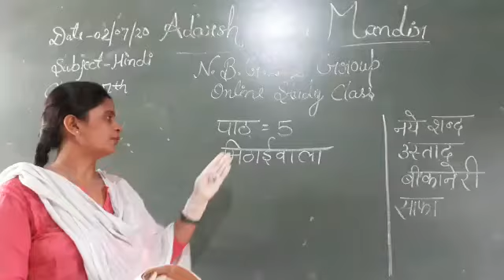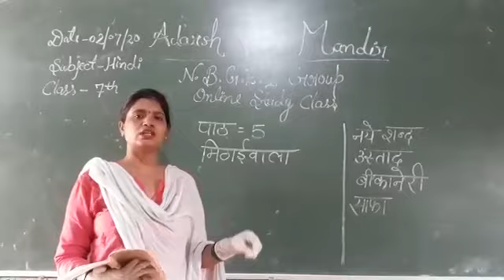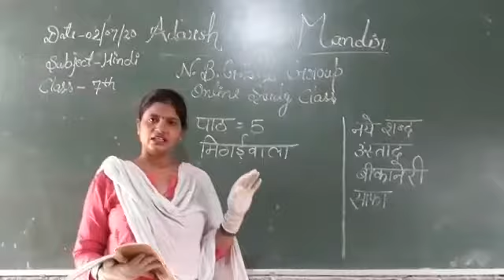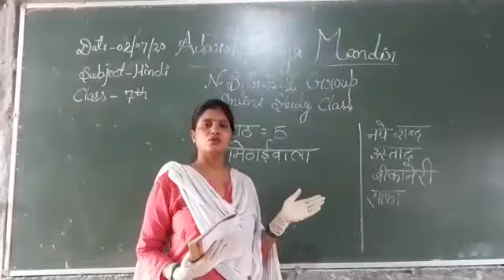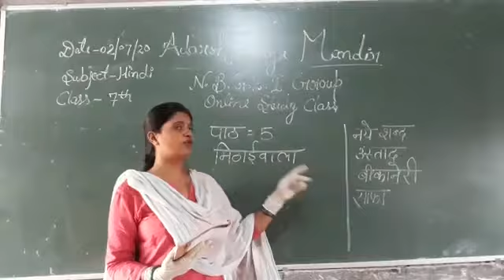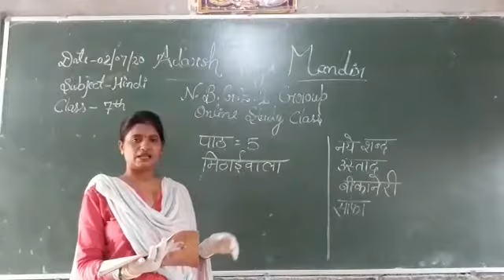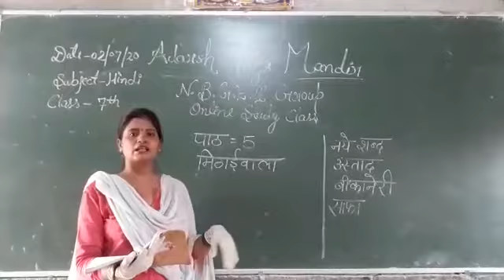NBGEI UNNAO(4)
July videos